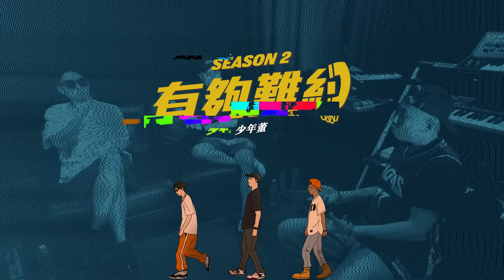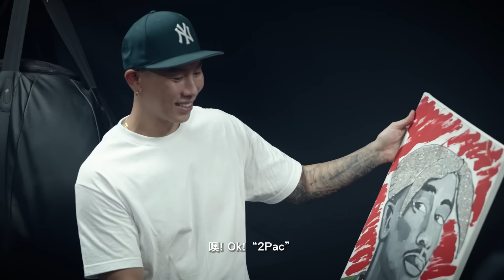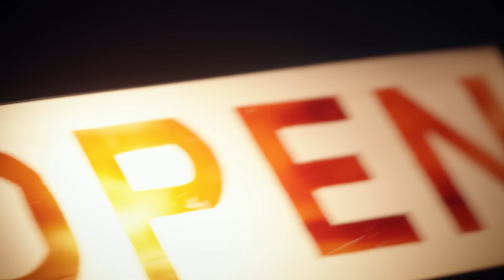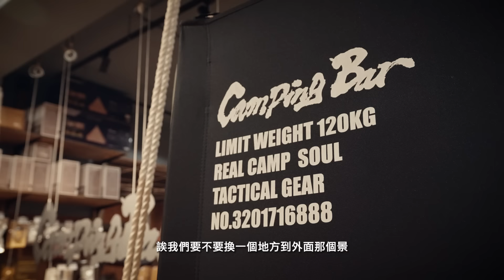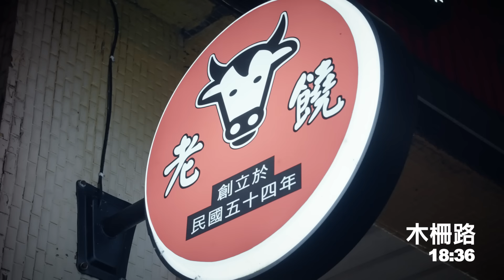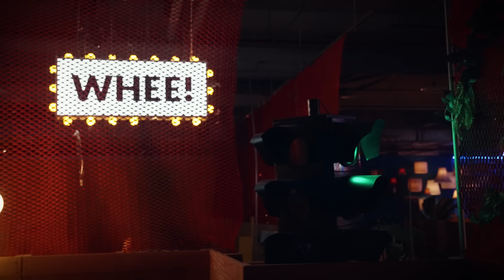有夠難約 S2 | Ep. 6 — 少年董 (feat. 瘦子 E.SO) | 蛋堡 Soft Lipa, 滿人 Manchuker & 荊軻 Jnco)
感謝各位看官兩年多來的支持，有夠難約系列要在這邊跟各位下台一鞠躬。最後一集 Verisik 誠摯的為您帶來 — 冒險王到少年董的奇幻旅程 ✌️peace out.

製作公司 Production | 飛銳奇創意影音娛樂 VERISiK Entertainment
監製出品 Producer | 杜振熙 Soft Lipa、李偉誠 Jnco、費樂群 Manchuker
製作人 Executive Producer | 簡佳慶 Rob Chien
導演 Director | 周哲民 Mickey Chou
後期導演 Post-production Director | 何旭庭 Phate Ho
片頭設計 Title Sequence Design | 王宗欣 Cowper Wang
製作行政組 Production Crew | 林采萱 Felicia Lin、何怡庭 Yi-Ting Ho
場務組 Production Assistant | 江彥駤Aaron Jiang
攝影師 Director of Photography | 何旭庭Phate Ho、李亦得 Eder Lee、鄭瑞閔 Key Rey、吳宗漢 Hank Wu、謝仲維 Davix Xie
攝影組 Camera Assistant | 楊尚儒
攝影器材 Equipments | 九晴天
收音組 Sound Crew | 李琳、孫浩軒 @ 好聽電影
剪接 Editor | 周哲民 Mickey Chou、何旭庭 Phate Yo、李亦得Eder Lee
字幕 Subtitle | 何怡庭 Yi-Ting Ho、李亦得Eder Lee
音樂製作 Music & Beats Production | 李淮宥 JL22
特別感謝 Special Thanks | Get Hit Boxing、CampingBar Plus、老饒牛肉麵店、WHEE! 下來玩

本片獲文化部影視及流行音樂 產業局 110 年補助